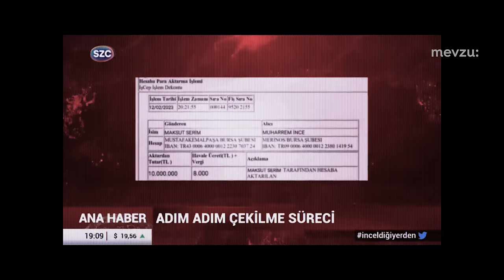"Oğuzhan Uğur çok izlettirme uğruna beni harcadı" - MUHARREM İNCE | Son Oy Bölücü?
Siyaset sanatları ve güç elementleri tarafından kuşatılmış "İNCE" , ülkeyi mevcut cumhurbaşkanından kurtarmak için bir maceraya atılır.